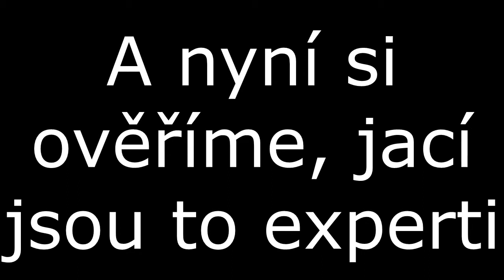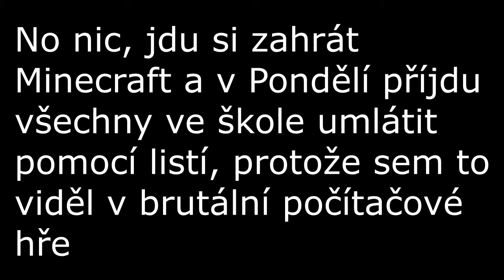Experti vs ,,experti" z TV NOVA o hrách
Těžko říct, jestli se smát, nebo brečet.